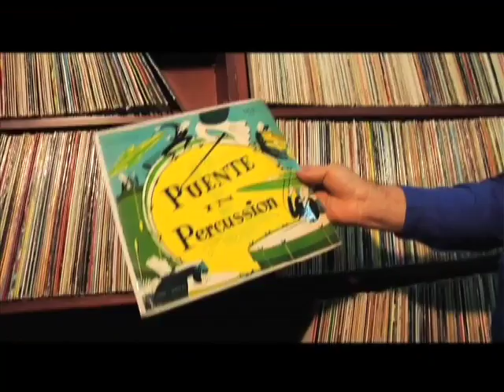PANORAMA CMI MIERCOLES 26 DE MARZO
PANORAMA CAP 17  @PANORAMACMI
AQUI UN PEQUEÑO ADELANTO

1. DIPLOMADO PARA MUJERES DIRECTORA GABRIELLA BBOCHI
2. ¿MASTURBARSE PREVIENE ENFERMEDADES?
3. TREN TURISTICO DE LA SABANA
4. ¿PREFIERE UNA CENA CON SHAKIRA O UNA ENTRADA AL MUNDIAL?
5. FESTIVAL DE CINE ANDY GARCIA Y CON EL DIRECTOR RAYMON